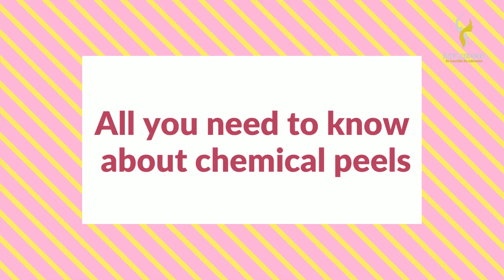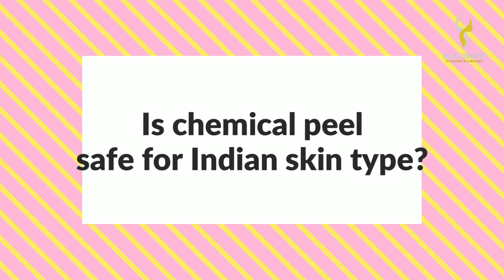क्या होते हैं Chemical Peels | गोरी त्वचा घर बैठे chemical peels se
Welcome to Influennz Clinic, where your skin's transformation begins!

Are you tired of dull, uneven skin tone, acne scars, or those pesky fine lines? Look no further! Dr. Geetika Srivastava is here to unveil the secret to radiant, flawless skin with her highly sought-after chemical peel treatment.

In this groundbreaking YouTube video, Dr. Geetika Srivastava, a renowned dermatologist and skincare expert, takes you on an exciting journey to discover the wonders of chemical peels. With her years of experience and passion for skincare, she reveals the science behind this transformative procedure and how it can effectively rejuvenate your skin.

Join us as we delve into the depths of chemical peels, exploring the different types, including superficial, medium, and deep peels. Dr. Geetika will guide you through the entire process, demystifying any misconceptions and addressing common concerns, ensuring you feel confident and informed about this incredible skincare treatment.

With mesmerizing visuals, testimonials from satisfied clients, and before-and-after comparisons, this video showcases the remarkable results achieved through chemical peels. Dr. Geetika shares invaluable tips on post-peel care, ensuring optimal healing and maximizing the longevity of your radiant complexion.

Influennz Clinic takes pride in using only the highest quality, medical-grade products, ensuring your safety and comfort throughout the treatment. Dr. Geetika's expertise, combined with the clinic's state-of-the-art facilities, provides an unparalleled experience, leaving you with youthful, glowing skin that you've always dreamed of.

Whether you're a skincare enthusiast or someone seeking a reliable solution for your skin concerns, this YouTube video is a must-watch. Prepare to be captivated by Dr. Geetika's engaging presentation style and in-depth knowledge as she unravels the magic of chemical peels.

Don't let your skin's imperfections hold you back any longer. Get ready to embark on a journey towards the skin you've always desired with Dr. Geetika Srivastava at Influennz Clinic!

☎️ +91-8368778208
Dr. Geetika Srivastava
MBBS, MD (Dermatology and Venereology

" best chemical peeling treatment in delhi, tca peel aftercare,anti aging treatment clinic,what are the side effects of chemical peeling,removes sun damage, "